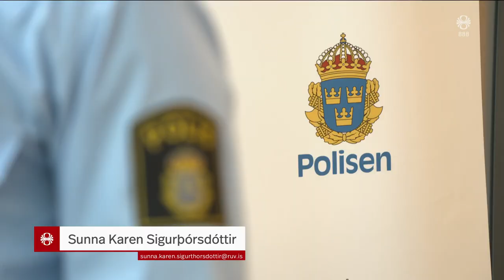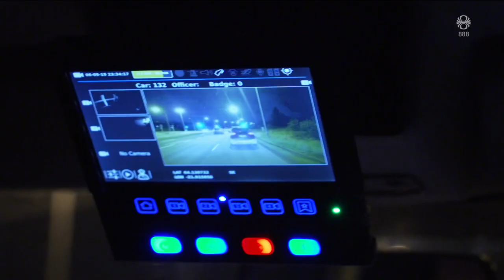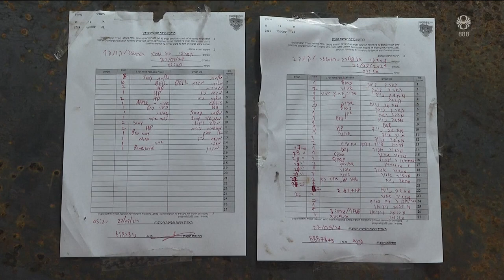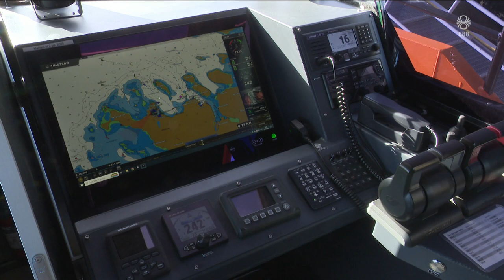Fréttir - 22. sep 2024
Fréttir RÚV frá 22. september 2024 - Efnisyfirlit:
00:01:32 Ný landamærastefna
00:03:31 Runólfur Þórhallsson í greiningardeild rls
00:05:34 Sprengjuregn og eyðilegging
00:07:45 Óvissa um endurnýjun björgunarskipa
00:09:53 Réttir í Grindavík
00:12:30 Skiptar skoðanir á fiskeldi við Tröllaskaga
00:14:31 Bíllaus dagur í Brussel
00:16:33 Októberfest í fullu fjöri
00:18:27 Minningartónleikar Ragga Bjarna